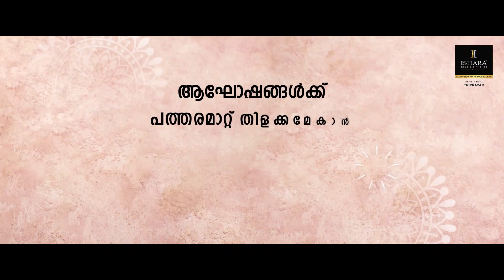കാർ മറിഞ്ഞ് 6 പേര്‍ക്ക് പരിക്ക്